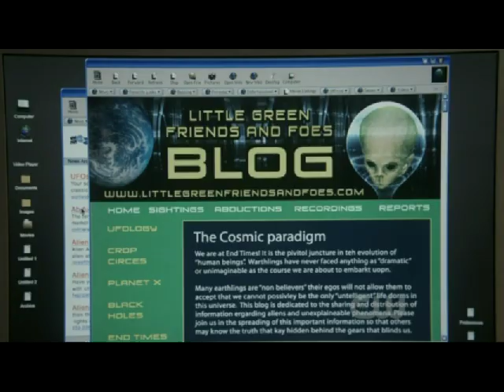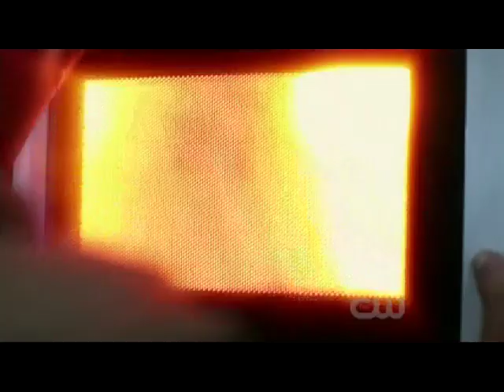Dean Winchester - "Nipples...Ha Ha!" S6E9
Supernatural season 6 episode 9